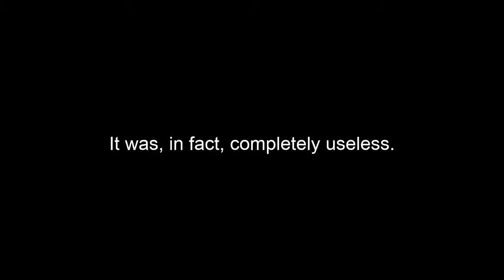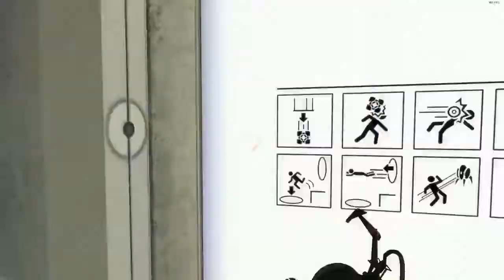WOW this took a long time, but the advanced chambers, are done